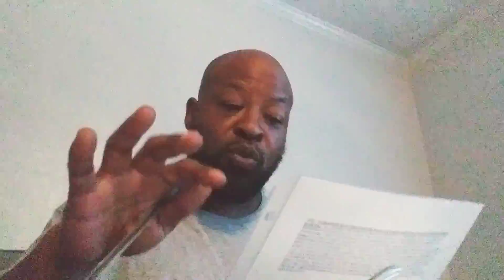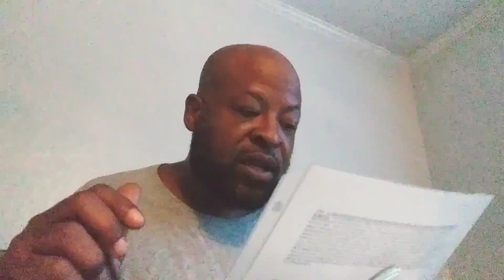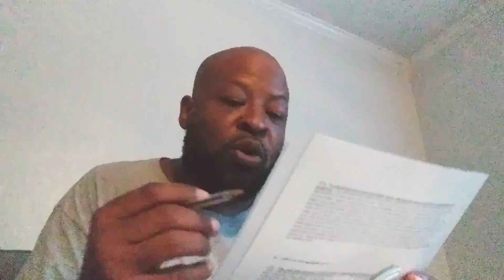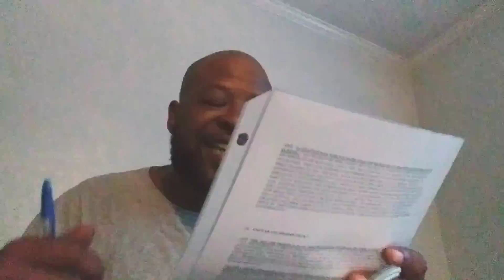Expounding on the 35th Degree in the 1-40 (My thoughts on Bro Ben X's interview w/Bro Boris)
Bro Fahiym aka Daysun Allah teaches on the 35th question in the Lost-Found Muslim Lesson #2

Also gives commentary on the interview done by Bro Ben X and Bro Boris Muhammad on Brother Ben X Podcast.